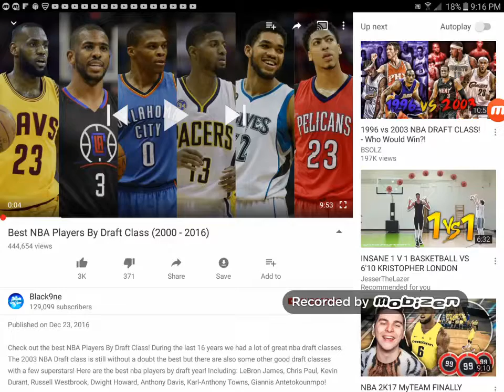2000 best nba players from each draft